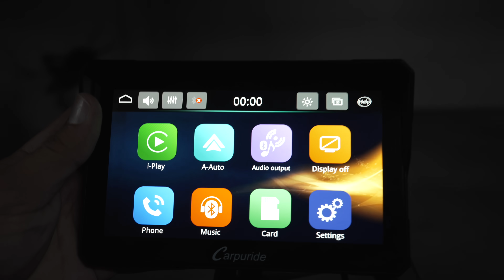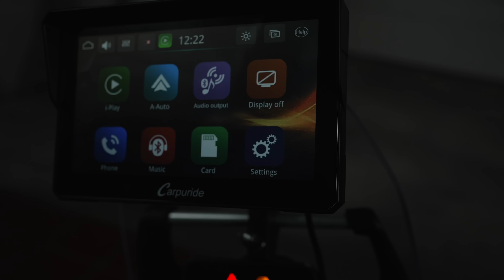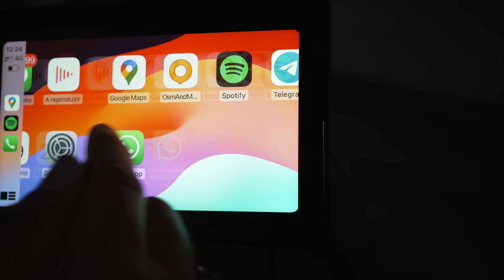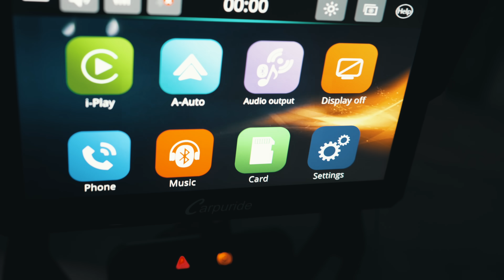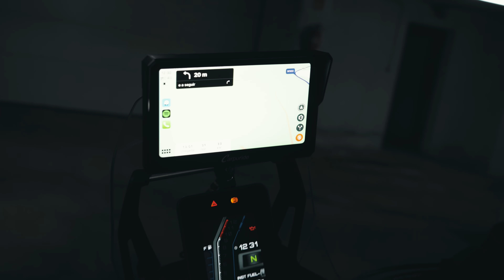O MAIOR CARPURIDE | FARIA DIAS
para ganhares €€€ e suplementos à borla
No final de cada mês irei sortear (nos stories instagram) 2 encomendas:
- Uma irá receber o valor da sua encomenda em € (mbway)
- A outra irá receber o valor da sua encomenda em suplementos à sua escolha
- Basta usares o código FARIA (-10%) para ficares automaticamente habilitado

👉 Se gostaste deste vídeo e queres apoiar o canal deixa o teu SUPER THANKS